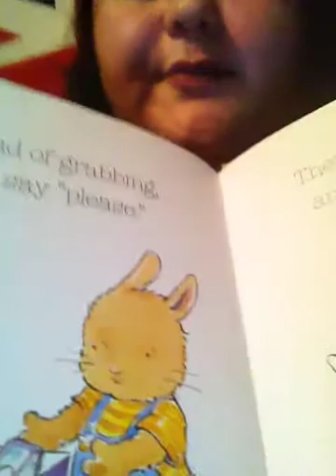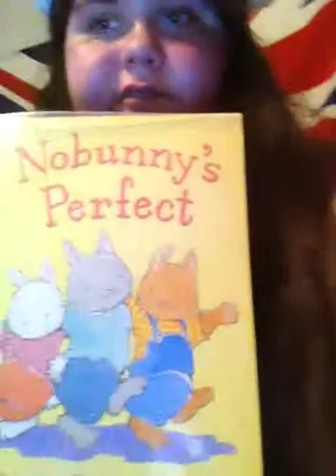Nobunny's Perfect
Book talk for Annette Lamb Materials for Youth Course.